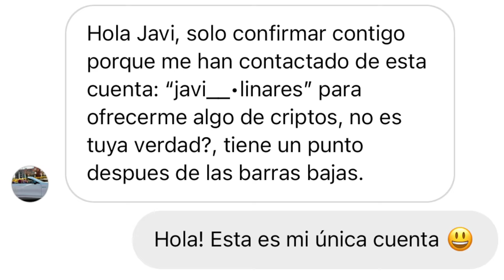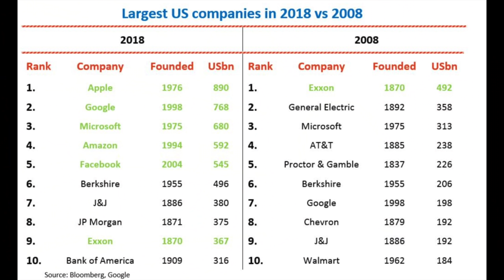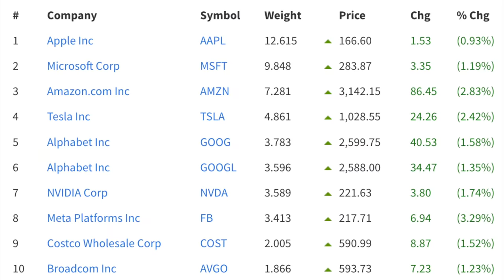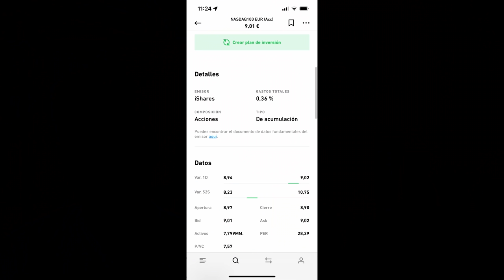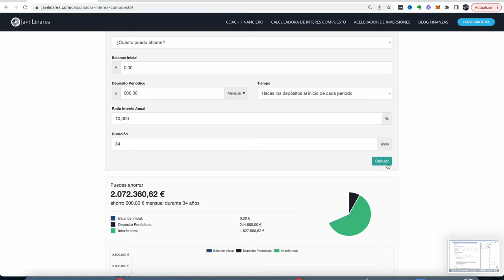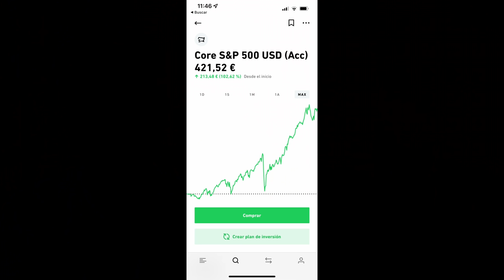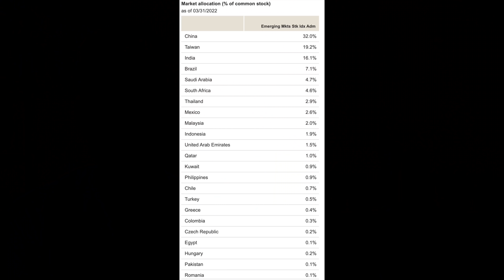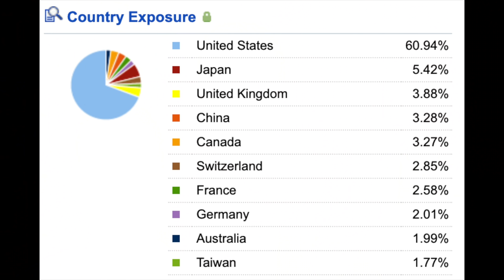Esta Estrategia de Inversión es Aburrida Pero te convierte en Millonario...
Empezar a invertir con esta estrategia de inversión basada en los fondos indexados y en los ETFs es fácil, rentable y sin apenas comisiones:

opción américa/LATAM: etf: QQQ

ETF REITS: Interactive Brokers (opción américa o latinoamérica) VNQ
Fondo indexado reits: iShares Developed Real Estate Index Fund (IE). ie00b83yjg36

ETF SP500 En Trade: core sp500 usd (ac) comisión 0,07%
Fondo indexado: MyInvestor: Fidelity S&P 500 Index Fund P-ACC-EUR
IE00BYX5MX67
Opción américa/latam: VOO

Consigue hasta 250 USD en bitcoin

✅MI CURSO PARA CREAR TU CARTERA DE INVERSIÓN EN 30 DÍAS